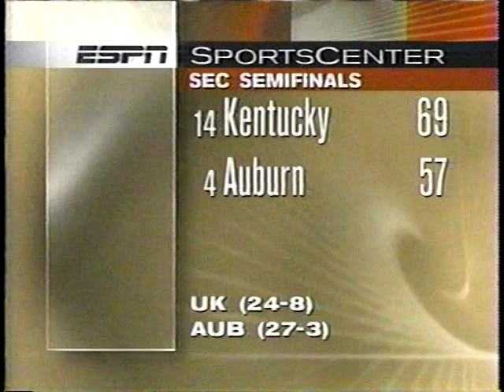1999 College Basketball Highlights March 6